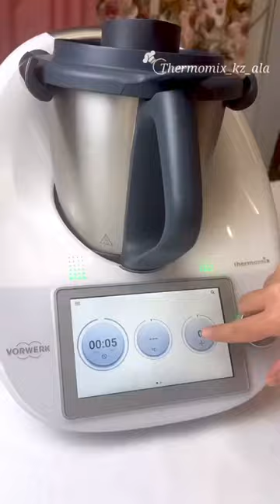Манты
Ингридиенты:
350 гр муки
200 мл воды
250 -300 гр лука
250-300 гр тыквы
Соль перец по вкусу
Растительное масло

Приготовление:
1. Муку и воду добавляем в миксерную чашу, перемешиваем 20 секунд скорость 5. Замешиваем 2 минуты в режиме колосок. Вытаскиваем и убираем в сторонку.
2. Измельчаем лук 3 секунды на 5 скорости , убираем в сторонку к нашему фаршу.
3. Измельчаем тыкву 5 секунд на скорости 5. И повторяем действие во второй раз.
4. Солим перчим по вкусу , добавляем растительное масло и перемешиваем
5. Отдохнувшее тесто раскатываем в пласт и разрезаем в квадратик.
6. Добавляем начинку и лепим манты.